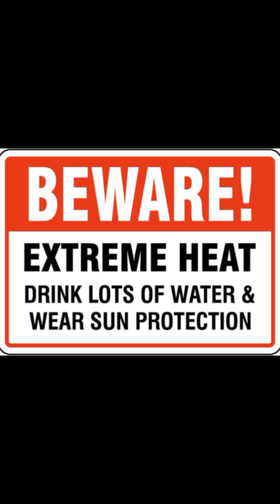Enhancing Digital Literacy Through Emerging Tech for Continuous Learning During Extreme Weather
Enhancing Digital Literacy Through Emerging Technology for Continuous Learning During Extreme Weather
by Czareenah Gojo Cruz